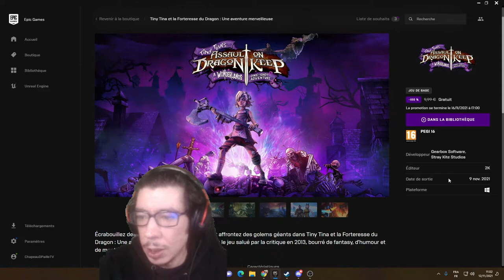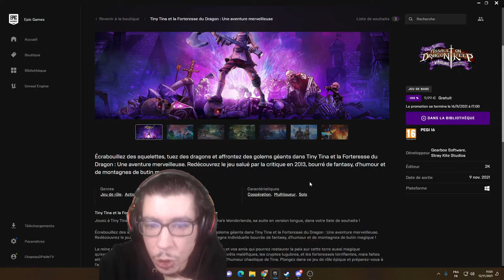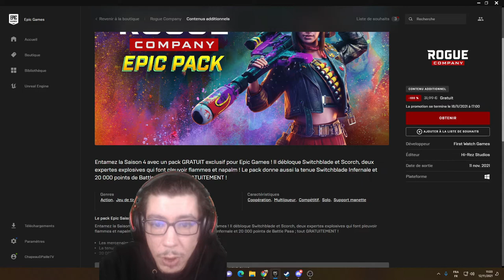Quoi De Neuf Sur Epic ?? Episode 80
Salut tout le monde , aujourd'hui nouvelle vidéo sur la sorties des jeux gratuits de L'épic game store et pour cette semaine il y a 1 jeux et 1 pack pour rogues compagnies .

Désoler de ne pas avoir sortie la vidéo jeudi mais je n'avais pas le temps pour le faire donc je la sort 1 jours après , désoler encore pour le retard .

Bon visionnage , prenez soin de vous et a bientôt pour de nouvelle vidéo . Peace